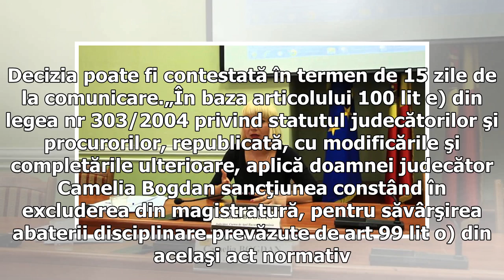Decizie de excludere din magistratură a judecătoarei Camelia Bogdan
Secţia pentru judecători în materie disciplinară a CSM a decis luni excluderea din magistratură a judecătoarei Camelia Bogdan. Decizia poate fi contestată în termen de 15 zile de la comunicare.„În baza articolului 100 lit e) din legea nr 303/2004 privind statutul judecătorilor şi procurorilor, republicată, cu modificările şi completările ulterioare, aplică doamnei judecător Camelia Bogdan sancţiunea constând în excluderea din magistratură, pentru săvârşirea abaterii disciplinare prevăzute de art...